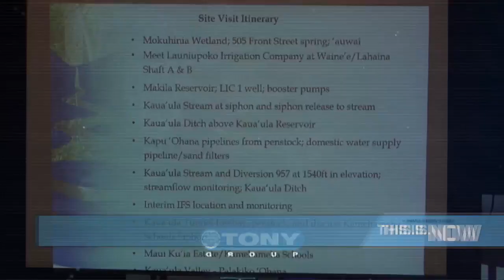State water commission hears from residents, advocates over water rights on Maui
On the Valley Isle, the state water commission is meeting in Wailuku and residents and water rights advocates have packed the room.